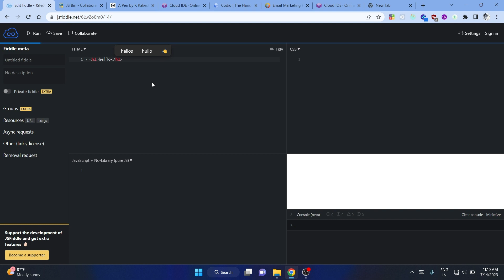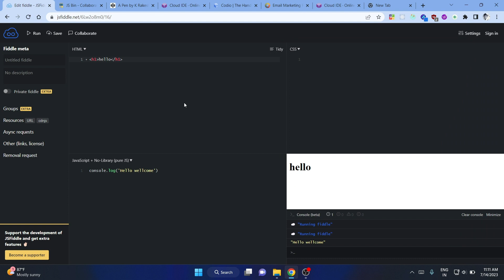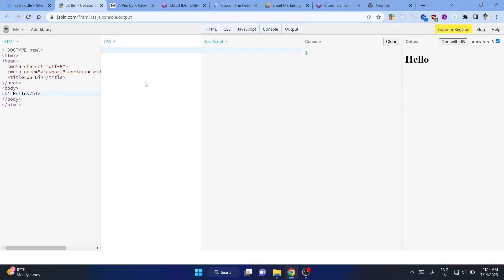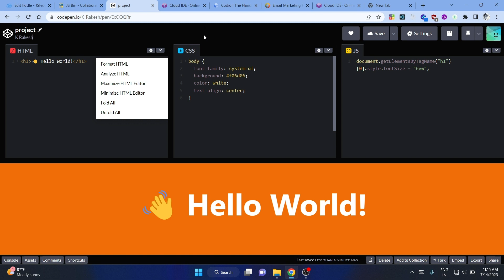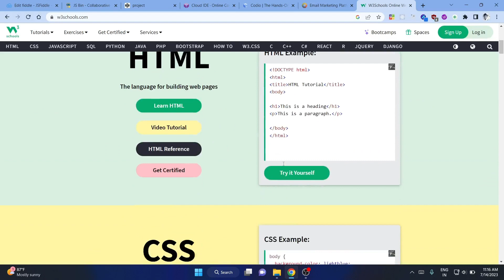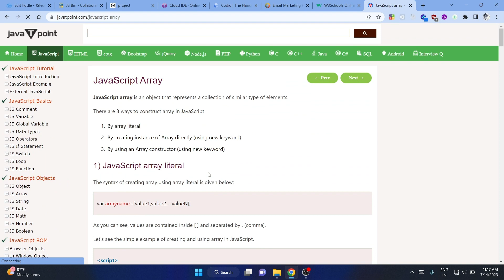Life Changing Websites For Coding